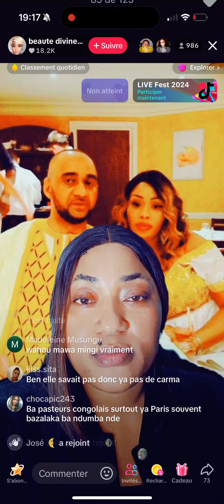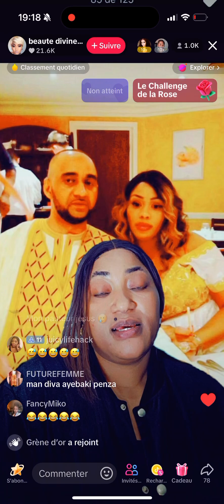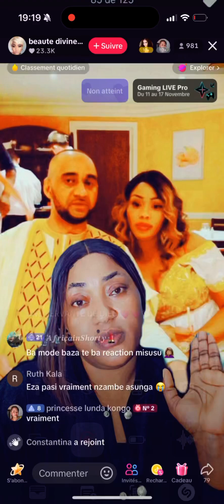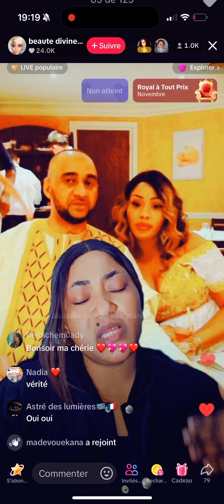Makabu ya soni ya ba pasteur congolais eh